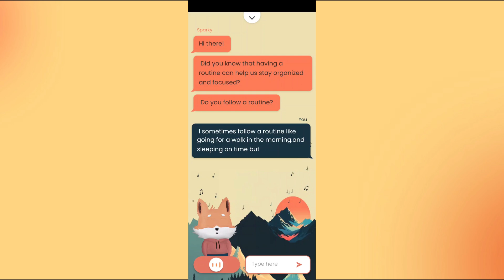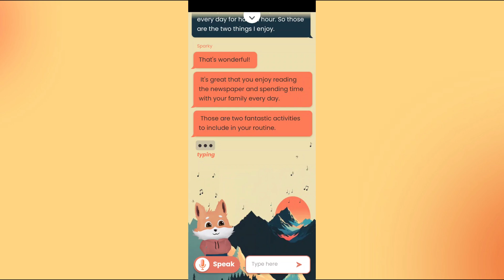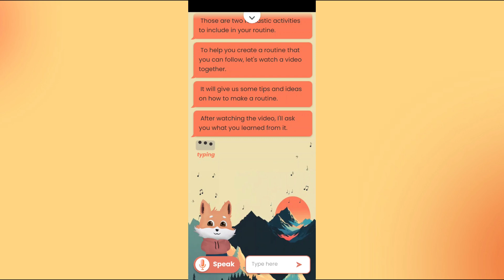Unlock Fluent English with Sparky AI | The Importance of a Routine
In today's video, we're diving into the importance of following a routine with Sparky AI—your go-to app for mastering spoken English fluency. Sparky is a cutting-edge, voice-first AI-powered app designed to help you speak English confidently and fluently. Just talk to Sparky and receive instant, judgment-free feedback that helps you improve quickly.

We explore all of Sparky's powerful features, from its built-in dictionary to interactive games that make learning fun. Sparky serves as your personal, 24/7 English-speaking tutor—available at a fraction of the cost of traditional tutors, and just as effective. Get ready to learn 3 times faster and at a much lower cost!

Don't miss our limited-time discounts!

Join us as we chat with Sparky about why a routine is crucial for success. Whether you're exploring new careers or honing your communication skills, Sparky provides personalized feedback tailored to your needs. Experience the difference for yourself!